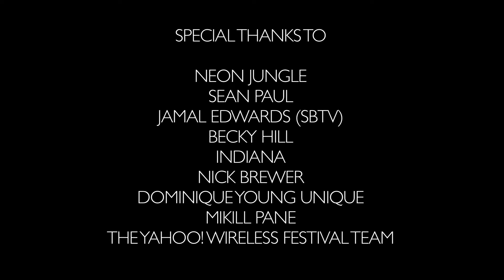Yahoo Wireless Festival 2014 Highlights: Media Spotlight UK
We have been invited back to the 2014 Wireless Festival.

It's bigger, its better, its louder and its more festival.

We catch up with all the latest gossip from big name artists including Sean Paul, Neon Jungle, Mikill Pane, Dominique Young Unique and many more, and what they thought on Kanye West's 20 minute rant on stage.

Media Spotlight UK

Nayha Ahmad

MulaCake Clothing